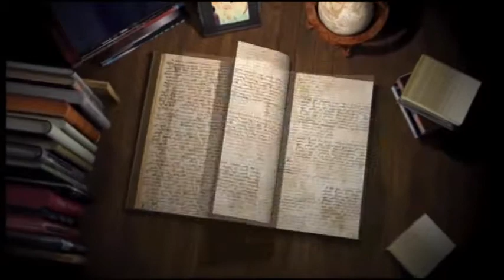25 07 18 Sm Rama Chawala LDH Deba